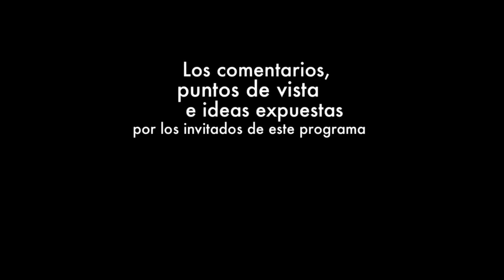Abelardo De La Espriella en el programa Confesiones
Esta es la entrevista completa que le concedí a la periodista Patricia Pardo en su programa Confesiones de @ClaroColombia@CanalClaroTV.
Hablamos sobre mi familia, mi pasión por la música, mi labor como abogado penalista y algunos de mis amigos entregaron datos poco conocidos sobre mí.